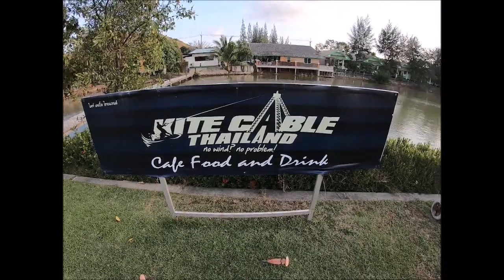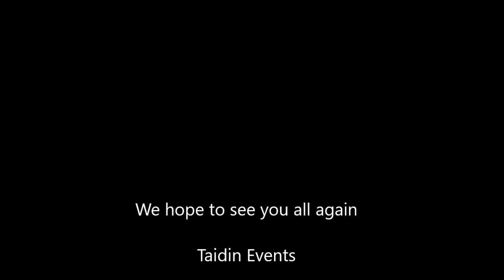DJ Mike Strike - DJ Set @Kite Cable Park Party in Paknam Pran Thailand 2019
This Video is taken from the Wakeboard Park Party @ Paknam Pran with DJ Mike Strike in Feb. 2019 in Thailand by Taidin Events.